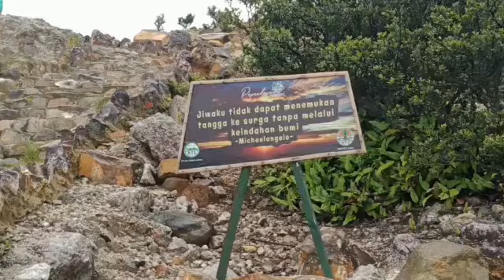pendakian gn Papandayan sampai hutan mati..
pendakian gunung papandayan